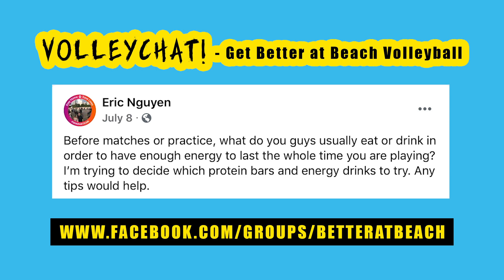VolleyChat! Ask a Pro | How to Be a Good Partner With AVP Beach Volleyball Player Casey Patterson